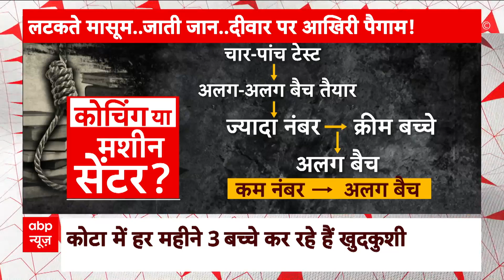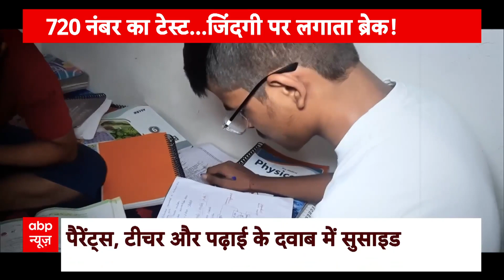Chandrayaan-3 : चांद पर ऑक्सीजन क्या मिलेगा जीवन? | Pragyan Rover | ISRO | ABP news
Chandrayaan 3 Mission Updates: भारत के मिशन 'चंद्रयान-3' के जरिये एक और बड़ी सफलता मिली है. भारतीय अंतरिक्ष अनुसंधान संगठन (ISRO) ने मंगलवार (29 अगस्त) को सोशल मीडिया प्लेटफॉर्म X (पूर्व में ट्विटर) पर पोस्ट के जरिये बताया कि रोवर पर लगे पेलोड के माध्यम से चंद्रमा के दक्षिणी ध्रुव में सल्फर, ऑक्सीजन और अन्य तत्वों की मौजूदगी की पुष्टि हुई है. मौके पर हाइड्रोजन की खोज जारी है.

Chandrayaan 3 Mission Updates: Another major success has been achieved through India's mission 'Chandrayaan-3'. The Indian Space Research Organization (ISRO) on Tuesday (August 29) posted on the social media platform X (formerly Twitter) that the presence of sulphur, oxygen and other elements in the south pole of the Moon was detected through the payload on the rover. Confirmed. The search for hydrogen continues on the spot.